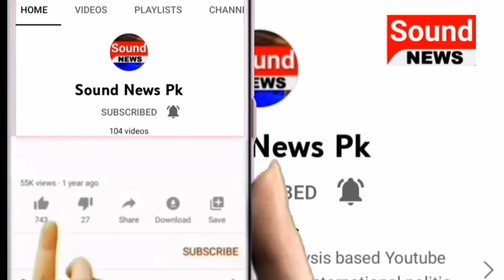Maulana Fazlur Rahman Aggressive | Sound News Pk